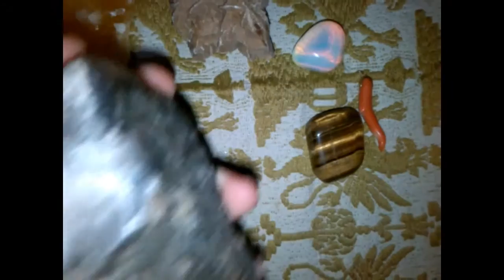7. Witchy Haul #1: gingilli, cristalli e altro!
Piccoli acquisti magici :)